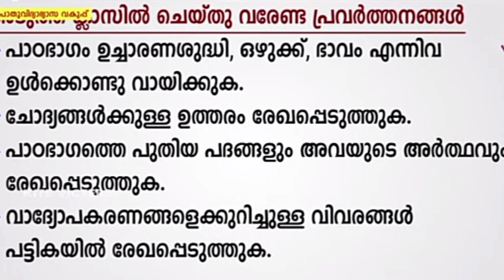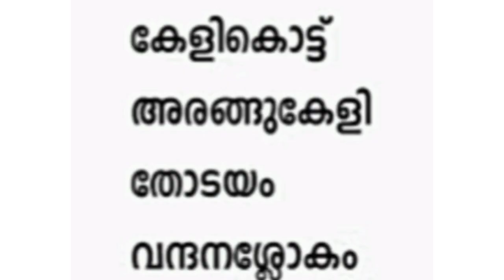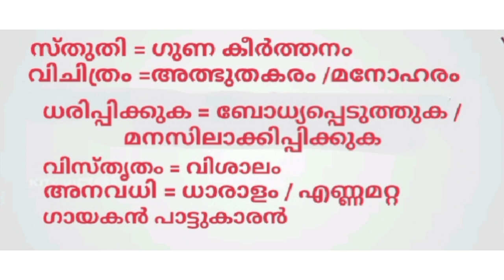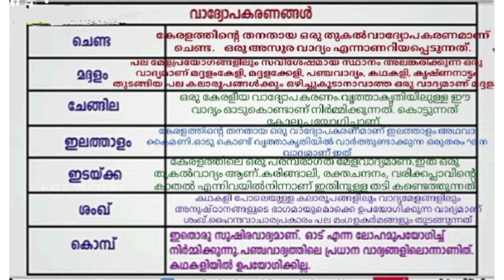VICTERS CHANNEL STD 4 Malayalam worksheet 24/2 /2021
KITE VICTERS STD 4 MALAYALAM online class activities